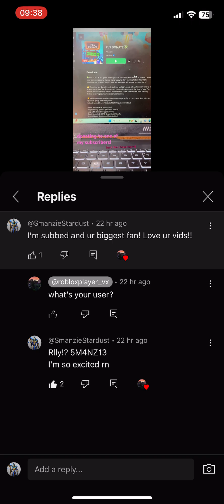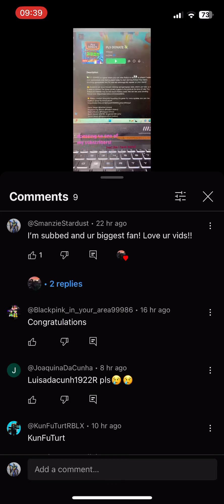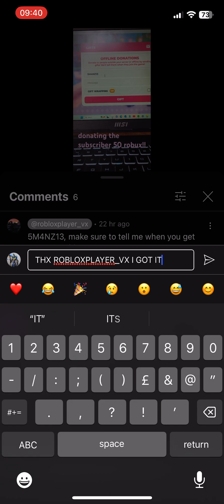GO SUBSCRIBE TO @robloxplayer_vx AND I THINK TOU COULD GET ROBUX!!!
I was donated robux from her and she’s giving it away for free! she’s stacked!!!